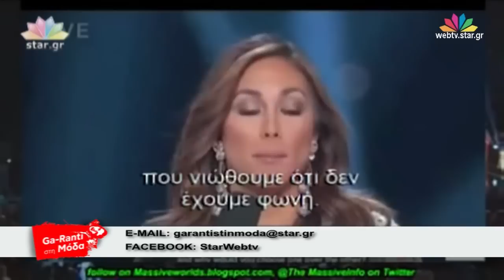"Ga-Ranti στη Μόδα" - 8.6.2016 - Web Exclusive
Με την Αγάθη και την Βαλεντίνη Ράντη

Ο πολίστας του Υδραικου Νίκος Στελλατος μας γνωρίζει τον ξεχωριστό χώρο του πόλο!
Ο γνωστός Dj Μιχάλης Καλφαγιαννης μας μιλάει για τα αθηναϊκά πάρτυ για τη μουσική που κάνει τον γάμο σας ξεχωριστό και τη συνεργασία του με τη Κωνσταντίνα Σπυροπουλου!
Η Make up Artist Δήμητρα Χρουτα μας αποκαλύπτει όλα τα μυστικά για το τατουάζ φρυδιών αλλά και για το νυφικό μακιγιάζ!

H διαδικτυακή εκπομπή προβάλλεται κάθε Τετάρτη στις 21:00 μέχρι 22:00, μέσω Web TV στο